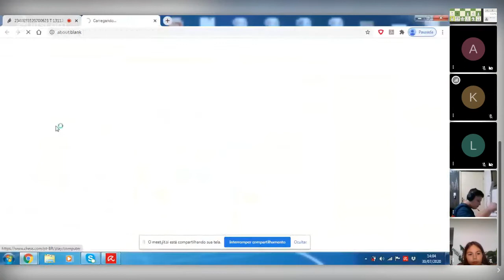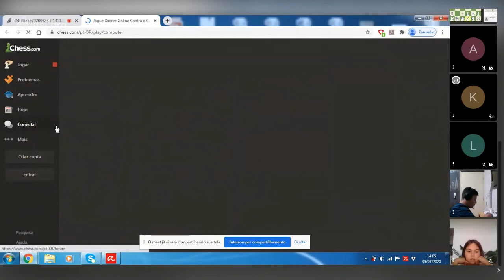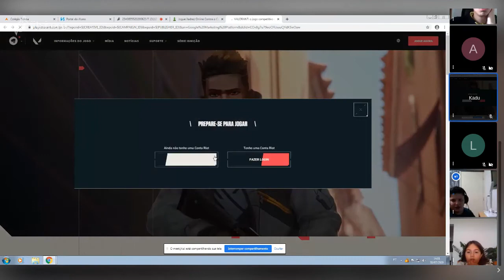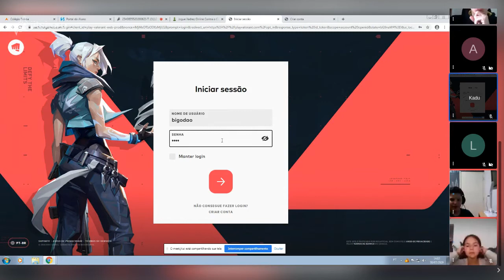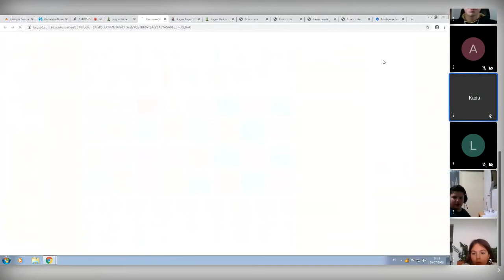Aula de Educação Física - 5º Ano B - 30/07 - Professor Marcos